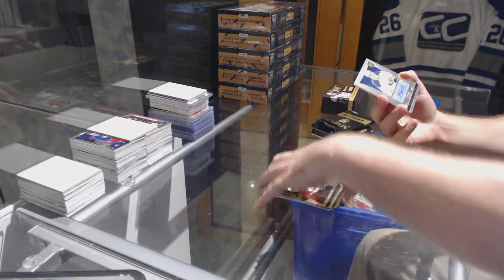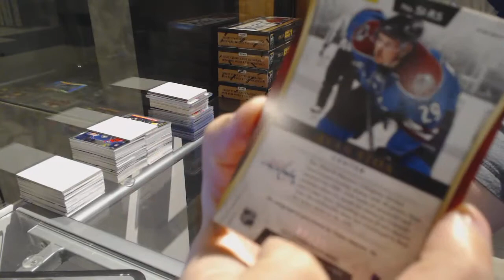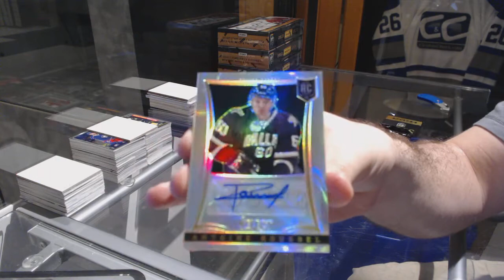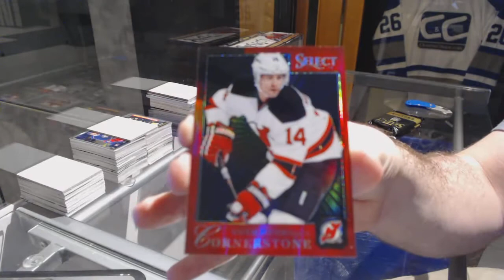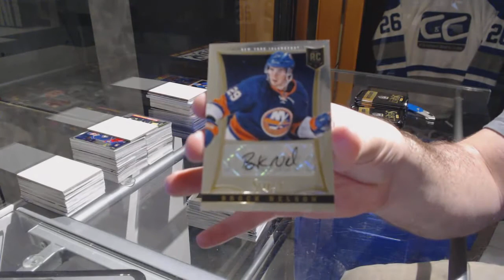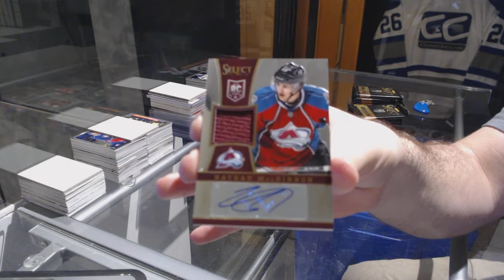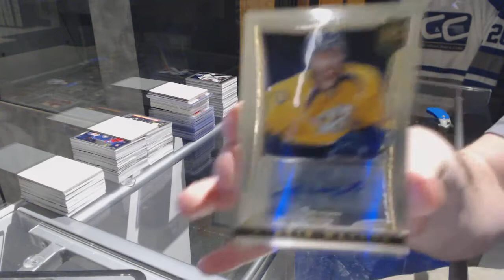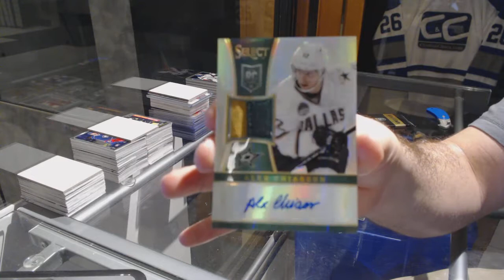13-14 Panini Select Hockey 6 Box Half Case Break - C&C 7439